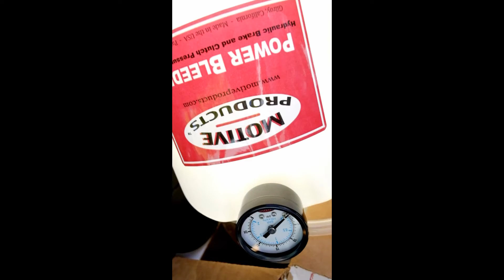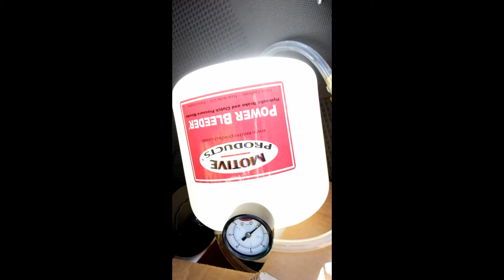Nissan Xterra & Frontier Rear Brake Lines Replacement Part 1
This is my video for when I replaced the rear brake lines of my 2006 Nissan Xterra. I used flexible stainless steel lines as well as OEM hard lines closest to it.